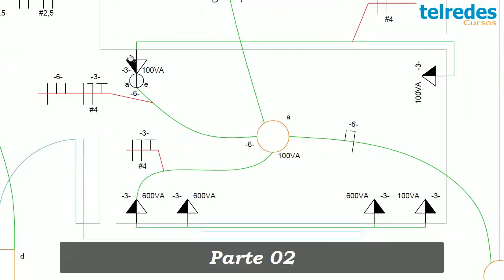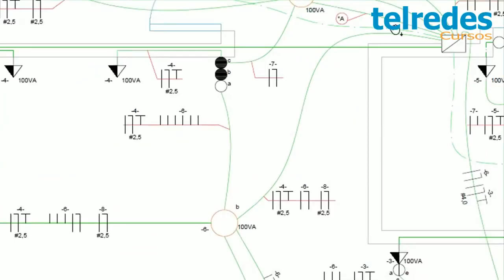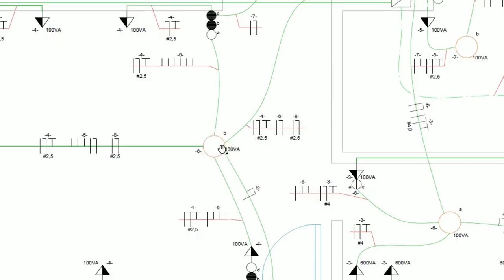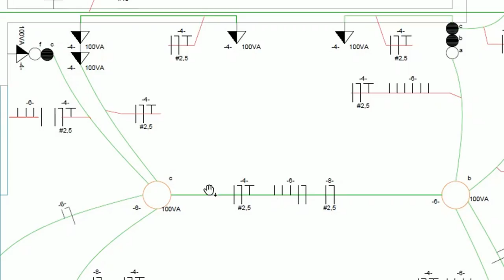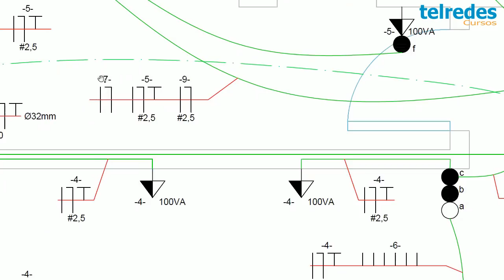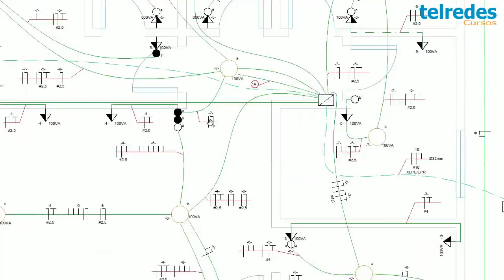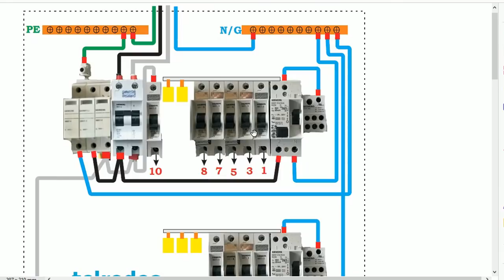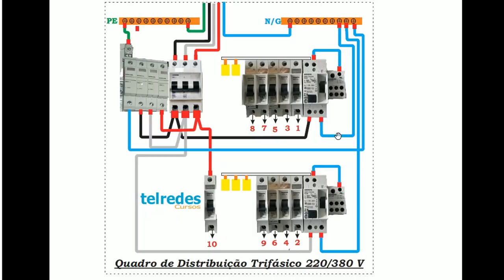Instalação Elétrica na Prática - Projeto Elétrico e QDC - Vídeo 07 - Parte 02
Para acessar todos os vídeos dessa série na ordem, acesse nosso Blog

Neste vídeo vamos concluir o estudo do projeto elétrico da casa que estamos realizando toda a instalação elétrica e cabos de TV.

Estudaremos todos os circuitos através do esquema unifilar, detalhando toda a instalação, inclusive de todos os símbolos adotados de acordo com a norma.

Telredes Cursos
“Conhecimento para uma vida melhor”